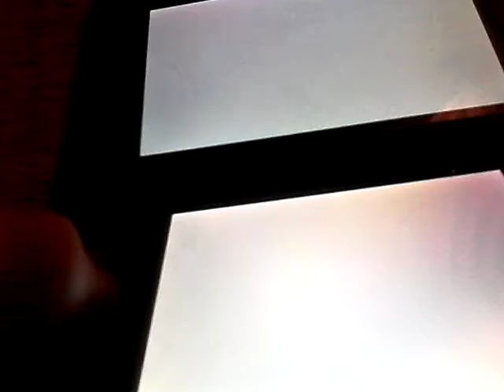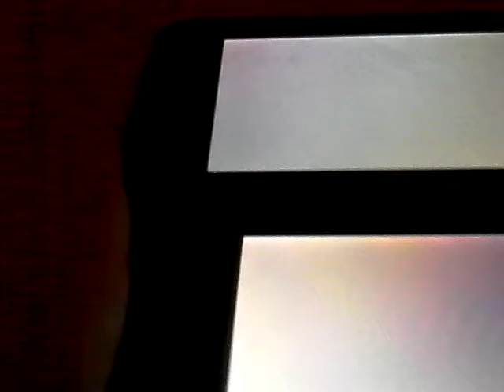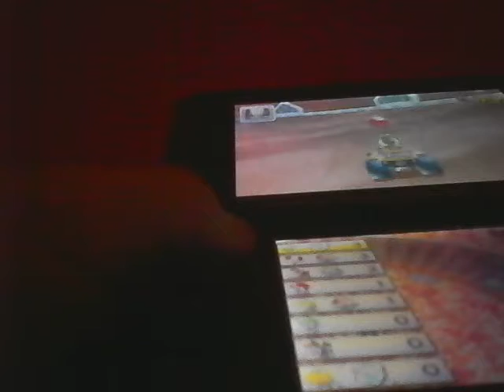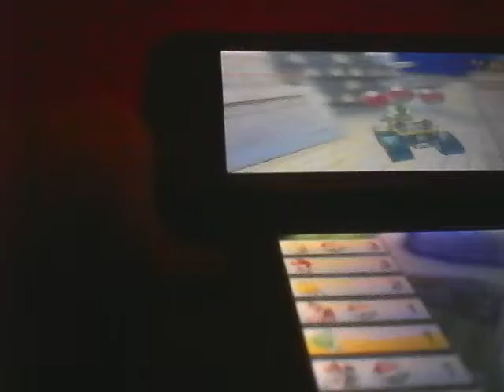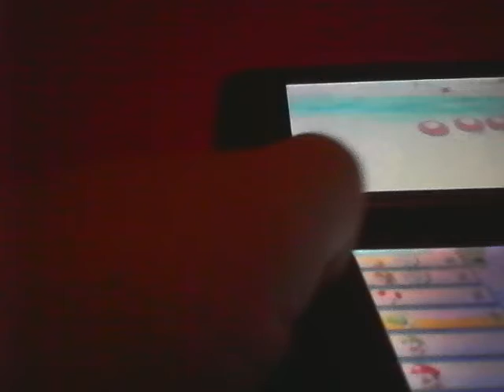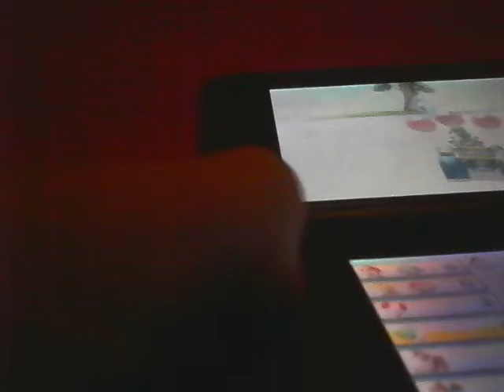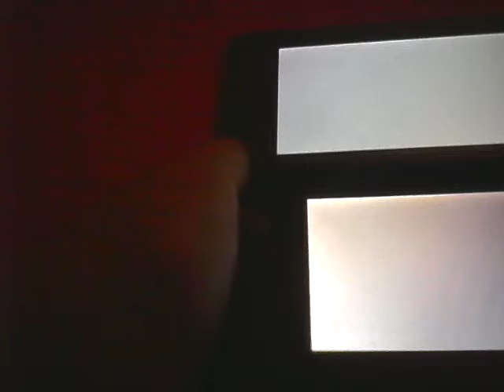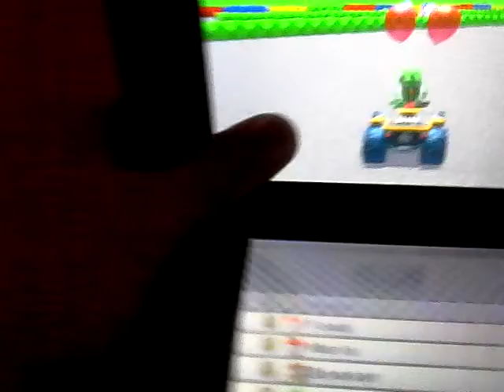[VIDÉO DÉTENTE] MARIO KART 7 [FR]